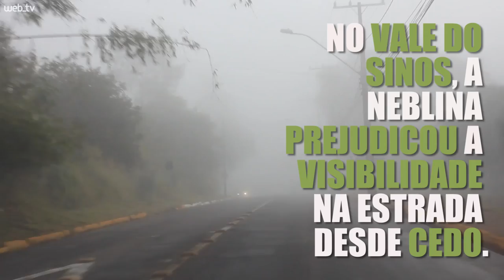Sexta-feira começa com neblina na região